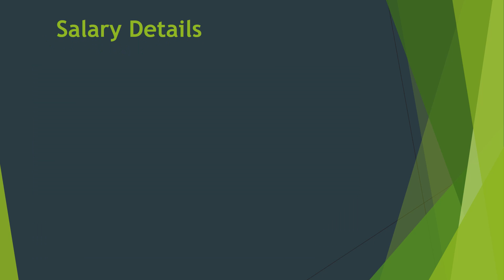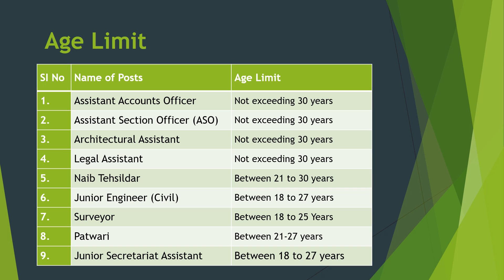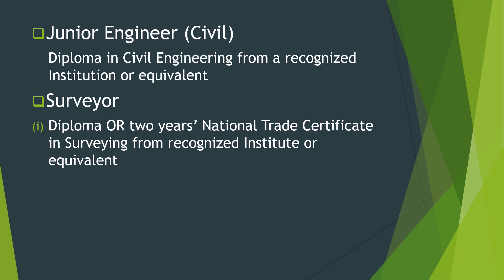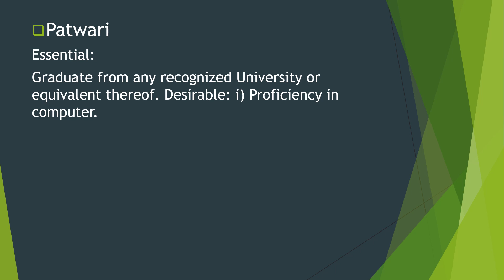+2 ഉണ്ടോ നിങ്ങൾക്കും Central Govt employee ആകാം....DDA Recruitment 2023...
നല്ല ശമ്പളത്തിൽ  കേന്ദ്ര  സർക്കാറിന്റെ കീഴിൽ ജോലി ആഗ്രഹിക്കുന്നവർക്ക്  ഈ അവസരം ഉപയോഗപ്പെടുത്താം..
ഈ അവസരം പാഴാക്കല്ലേ………..